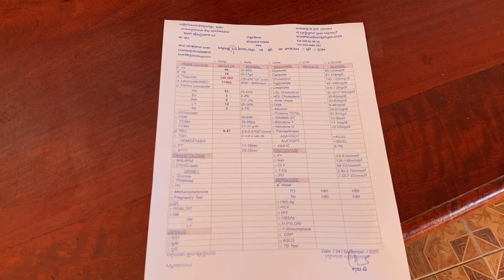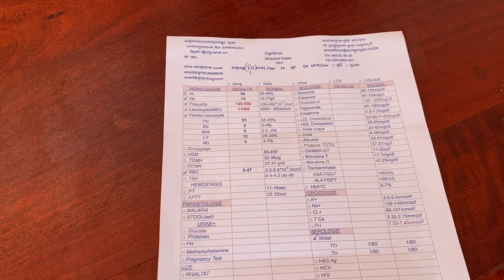កូន​នេន​ឈឺ​បន្ត​គ្នា​ - វត្ត​ឫស្សី​ក្រោក​ - ស្រុក​មង្គលបូរី​ [ HONG KAKNIN ]